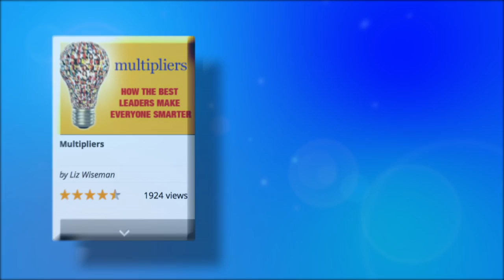How Can You Become A Multiplier? with Liz Wiseman - Multipliers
Diminishers drain the intelligence, energy, and capability of the people around them and always need to be the smartest people in the room. Multipliers use their intelligence to amplify the smarts and capabilities of the people around them. Our research on 150 leaders in 35 companies across five continents has shown that Multipliers do five things very differently than their Diminisher counterparts and get twice the capability from others than their Diminisher counterparts do.

ABOUT GROWTH INSTITUTE

Actively present in more than 50 countries worldwide, Growth Institute is leading current movements in hybrid education and business growth.

Growth Institute is the premier online training company for mid-market companies around the world. Growth Institute is an ecosystem that supports business growth through the alignment of Thought Leaders, a community of business leaders who are continuous learners and an eLearning platform that provides a safe environment to debate, learn and implement the latest business methodologies.